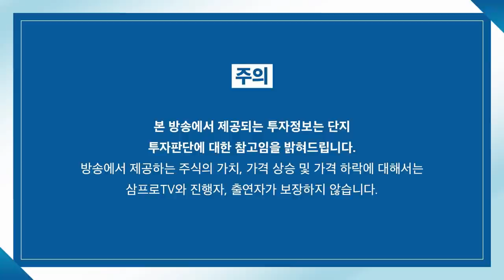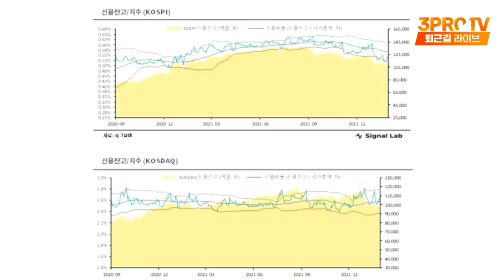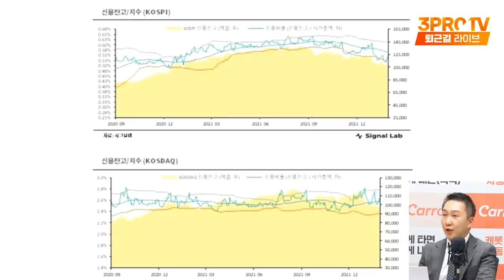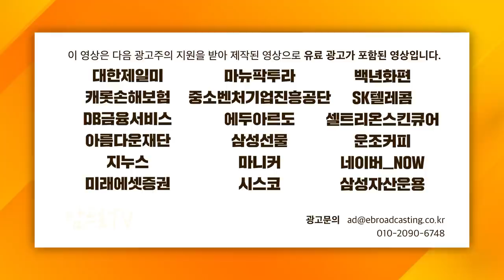[증시셔터맨] 3월 초, 하락이 나온다면 분할매수를 고려 해야 할 때? f. IBK투자증권 박근형 부장